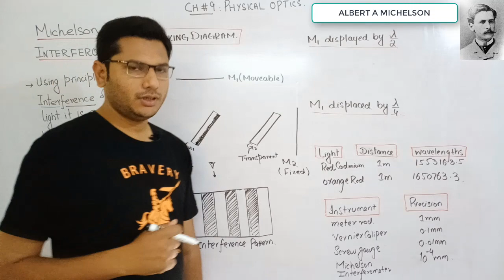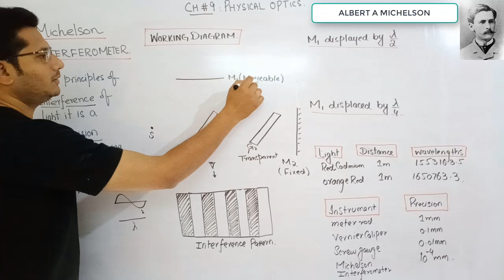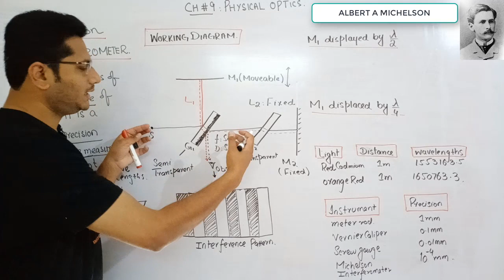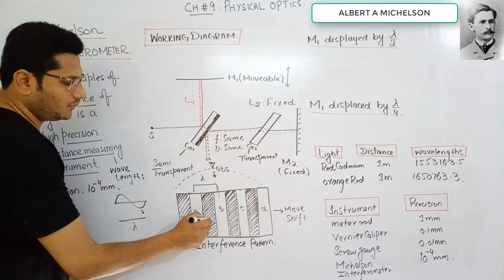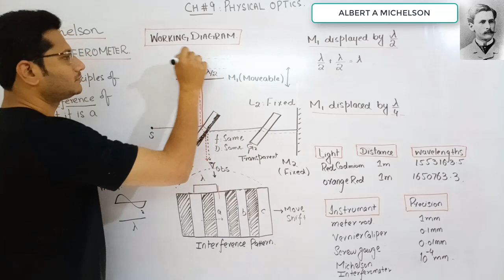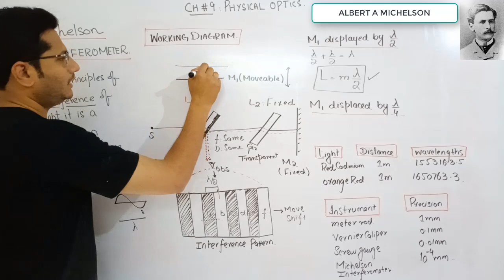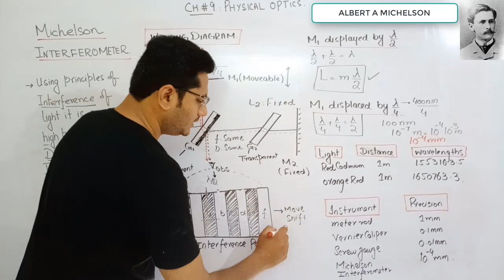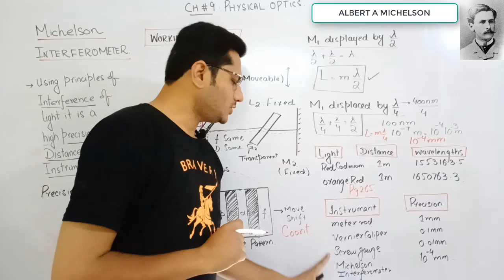MICHELSON INTERFEROMETER | CHAPTER 09 | PHYSICAL OPTICS | FSC FIRST YEAR PHYSICS LECTURE